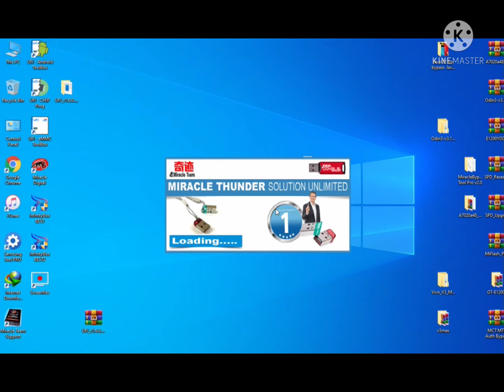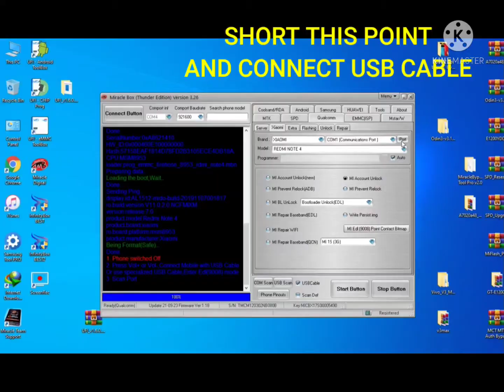REDMI NOTE 4 PATTERN UNLOCK 🔓🔓🔓🔓 AND MI ACCOUNT REMOVE WITH MIRACLE BOX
PATTERN UNLOCK ANY MOBILE , REMOVE MI ACCOUNT, FRP BYPASS ANY MOBILE 📲📲📲📲📲